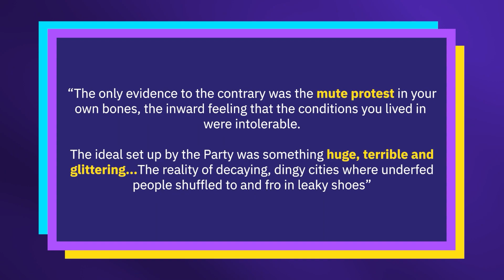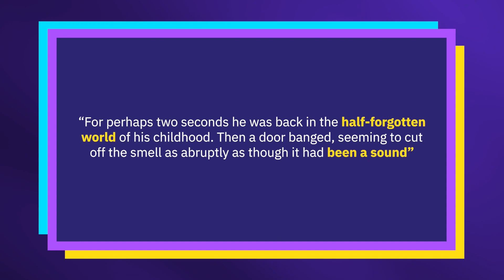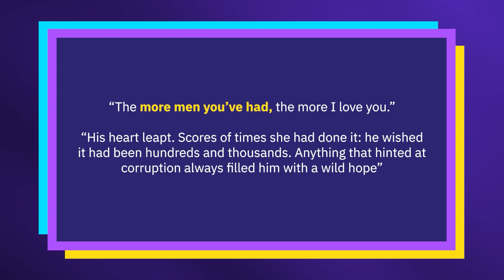8 ESSENTIAL 1984 QUOTES YOU SHOULD KNOW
In this video, Jonny goes over some essential quotes from 1984 you can use in your analysis.